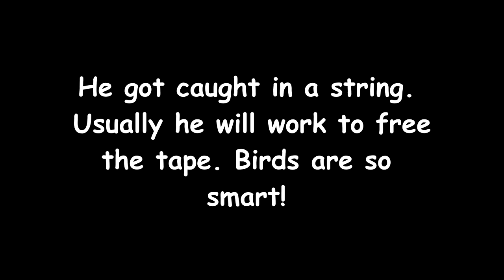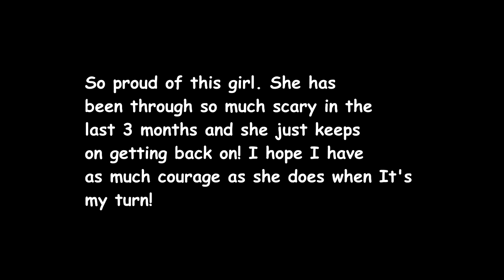I CAN SEE HER FEAR, I WISH I HAD BEEN THERE WITH HER! Day 352 (12/21/18)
I CAN SEE HER FEAR, I WISH I HAD BEEN THERE WITH HER!

08:04 We Should Start Right Now - Loving Caliber

DaybyDayVlogs
110 North Front Street - A3,
Suite #213
Belleville, Ontario, K8P 0A6
Canada